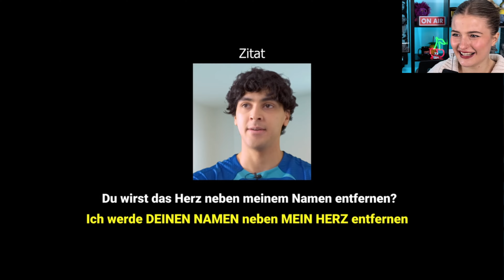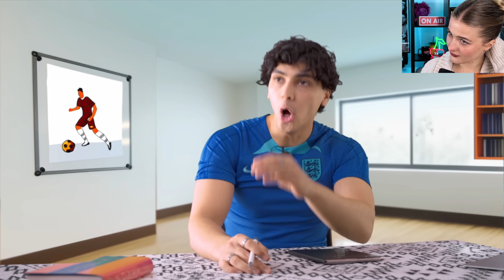Wenn die Klasse 4C BIOLOGIE hat 😳😂 - LiDiRo reagier auf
LiDiRo reagiert auf @mohi__07 Wenn die Klasse 4C BIOLOGIE hat 😳😂